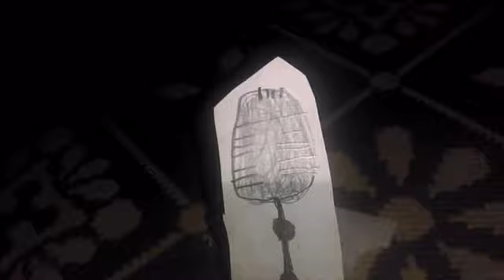The Gummy Bear Long We Are Number One Paper Mode